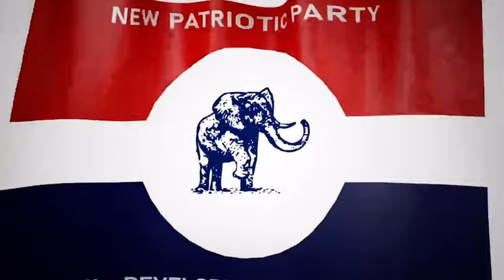DR BAWUMIA SHAKES UDS CAMPUS, WA